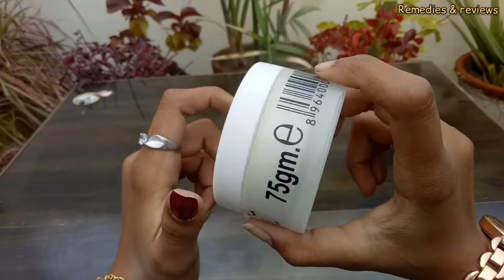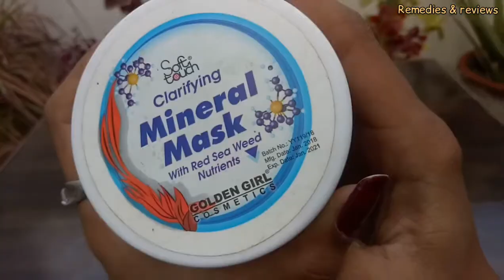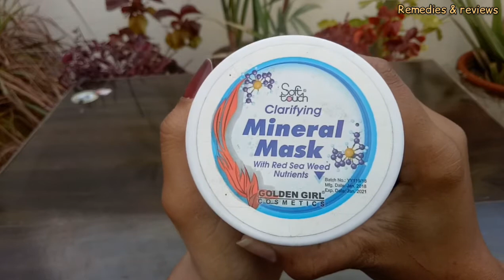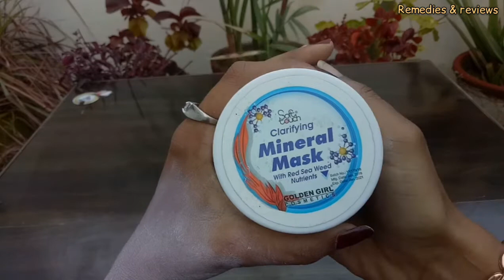Soft touch Mineral mask | Honest review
Soft touch Mineral mask | Honest review by remedies&reviews. As we all know our skin requires nutrients just as our body requires many nutrients and vitamins. This mineral mask by softtouch is very affordable and gives super good results. This packaging lasts one year easily and its good for all type of skin.